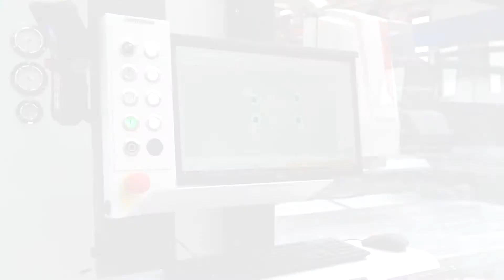Intermac Master ONE GLASS Windshield Processing